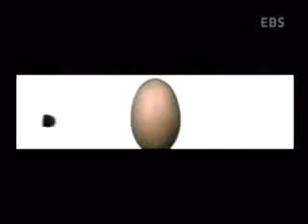Bullet in slow motion compilation